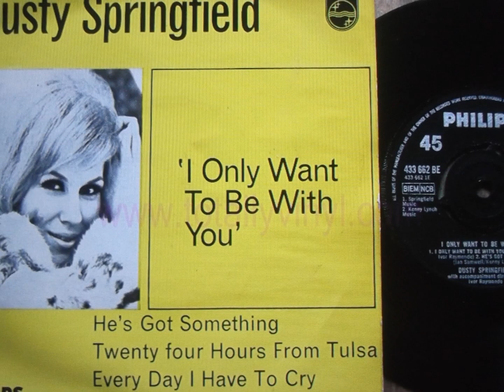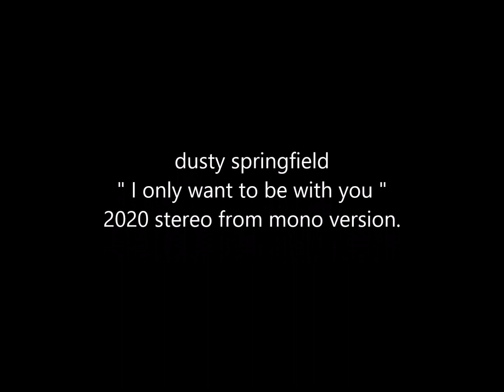dusty springfield " I only want to be with you " 2020 stereo.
dusty springfield   " I only want to be with you "   stereo from mono version.
"I Only Want to Be with You" is a song written by Mike Hawker and Ivor Raymonde. The debut solo single released by British singer Dusty Springfield under her long-time producer Johnny Franz, "I Only Want to Be with You" peaked at number 4 on the UK Singles chart in January 1964. Three remakes of the song have been UK chart hits, the first two by the Bay City Rollers (1976) and the Tourists (1979) matching the number 4 peak of the Dusty Springfield original, while the 1989 remake by Samantha Fox peaked at number 16. In the US on the Billboard Hot 100 chart, "I Only Want to Be with You" has been a Top 40 hit three times, with both the Dusty Springfield original and the Bay City Rollers' remake peaking at number 12 while the Samantha Fox remake peaked at number 31. "I Only Want to Be with You" has also been recorded by a wide range of artists, several of whom sing the song with lyrics translated from the original English.
The song was performed by Springfield on the first-ever edition of the BBC's Top of the Pops, on 1 January 1964.